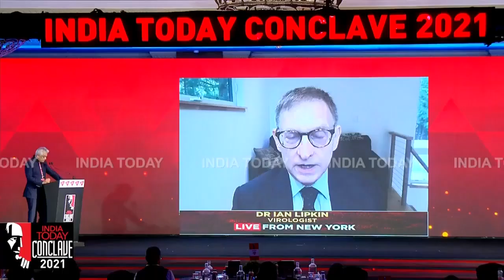Virologist Dr Ian Lipkin Speaks To Rajdeep Sardesai On Long Covid & Its Impact| India Today Conclave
India Today Conclave: Virologist Dr Ian Lipkin talks about the seriousness of long COVID and its impact at India Today conclave 2021.